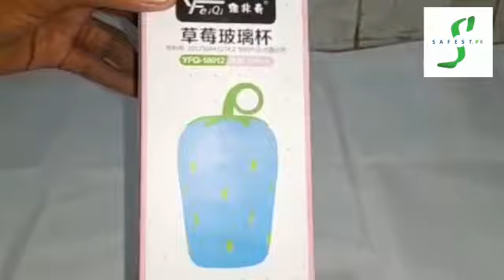Strawberry Glass Water Bottle, Summer Water bottle, Glass bottle with Silicone Cover, 300ml .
glass, silicone

Description

Strawberry Glass Water Bottle, Summer 2021 Water bottle, Glass bottle with Silicone Cover, 300ml water bottle.

Drinkware Type: Water Bottles
Thermal Insulation Performance: None
Capacity: 300ML
color: pink, blue, yellow, red
Weight: 400g
Material: Borosilicate glass
Size: 7x15cm